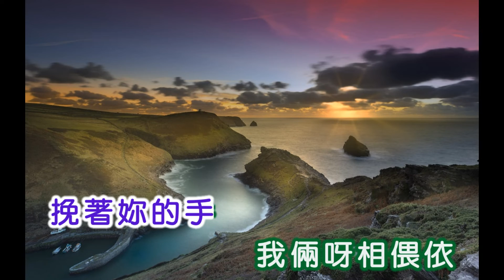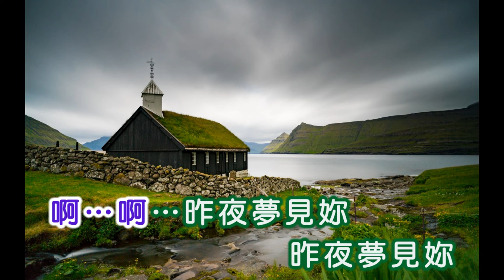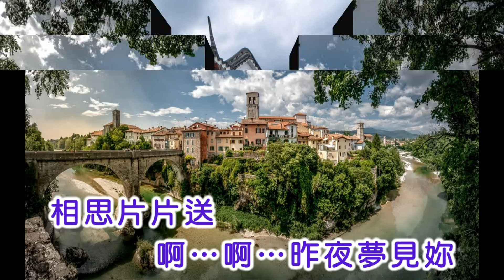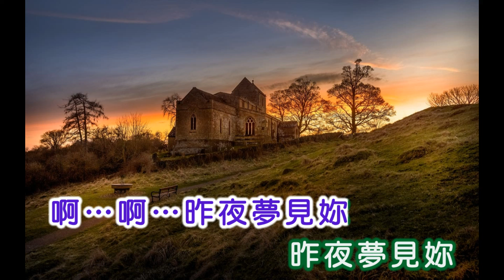金山 ~ 昨夜夢見你